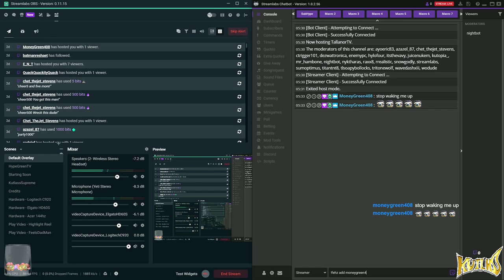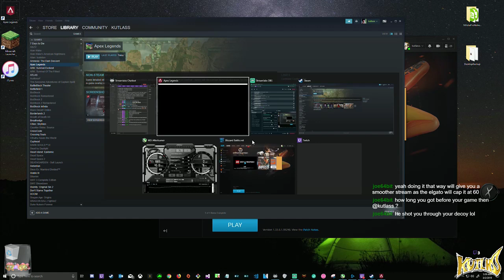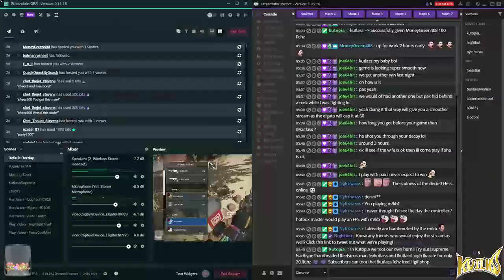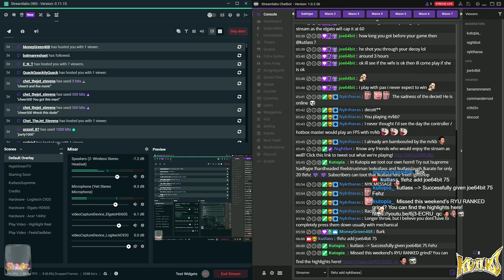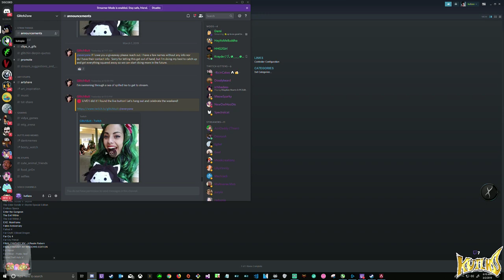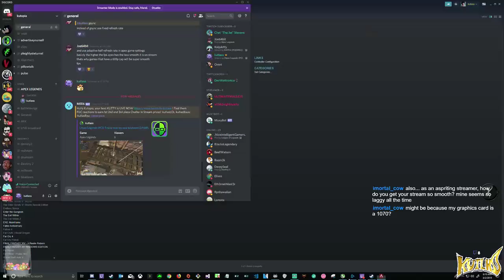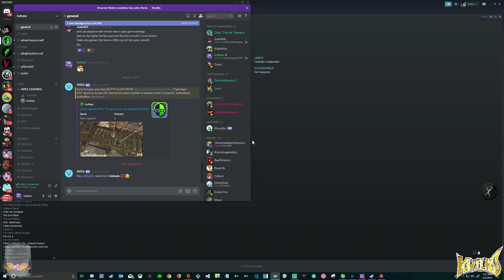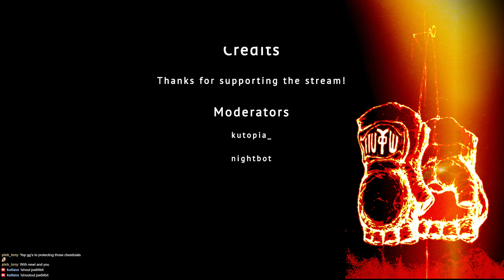2019.03.02: [Apex Legends (PC)] Trying now my new keyboard GASMS